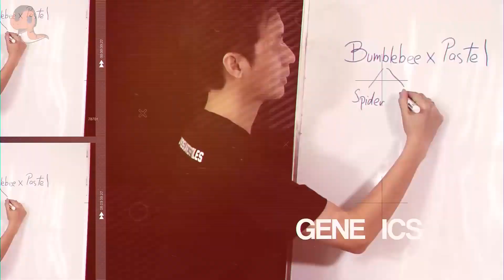Top 10 Ball Python by David Suarez Reptiles! PART 2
Season 2019/2020 sudah selesai, sekarang memasuki season baru 2020/2021 semoga di season yg baru ini DSR bisa hasilin bp2 dengan morph yang dahsyat2 terus..
Nah, dari season yg kmrn DSR juga ada keep bp yg akan dijadikan indukan di kemudian hari, ini nih top 10 yg paling favorit buat DSR dr season sebelumnya.

Salam Ball Python lovers!